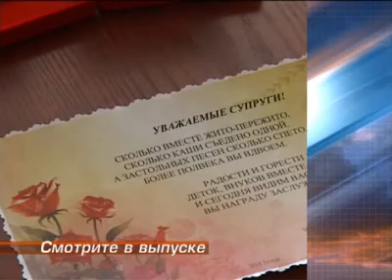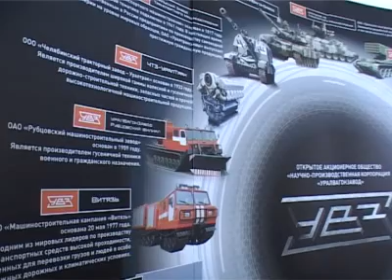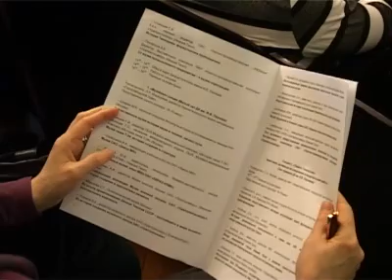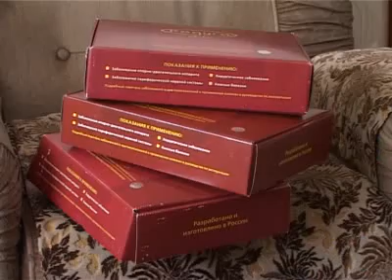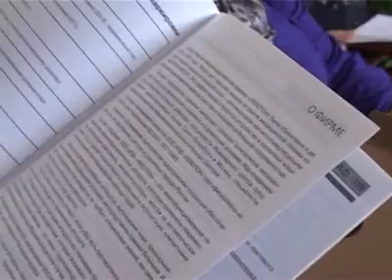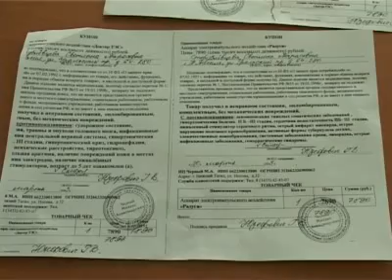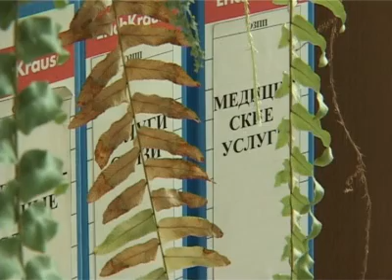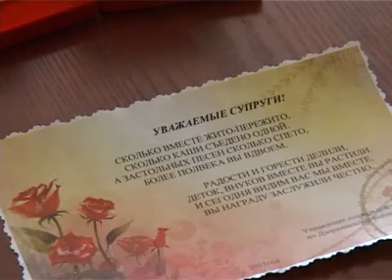Новости. Выпуск от 3 апреля. Тагил-ТВ.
Главные новости:
- Танкпром - век двадцатый. Конференция открылась на Уралвагонзаводе. Посвящена она истории танковой промышленности. Появится ли в Нижнем Тагиле танковый заповедник?
- Радуга здоровье не подарила. Тагильские пенсионеры в очередной раз купились на уловку мошенников. Приобрели дорогостоящие медицинские аппараты.
- Совет да любовь. Парам Дзержинского района вручили областные знаки отличия. Как полвека прожить вместе и что дает областная награда?